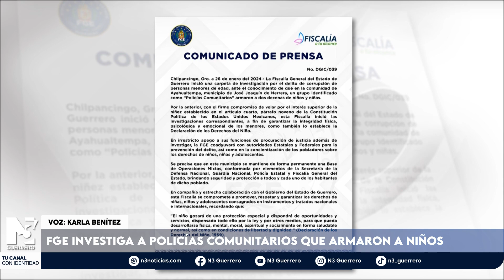FGE investiga a policías comunitarios que armaron a niños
Luego que la Policía Comunitaria de la comunidad de Ayahualtempa, en el municipio de José Joaquín Herrera, armó a un grupo de 20 niñas y niños, la Fiscalía de Guerrero informó que empezó una carpeta de investigación por el delito de corrupción de menores.